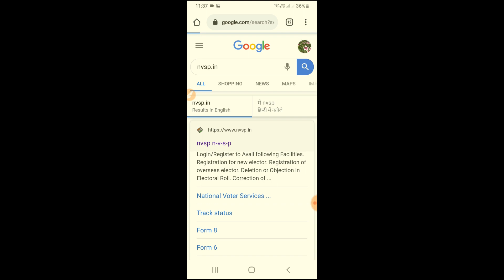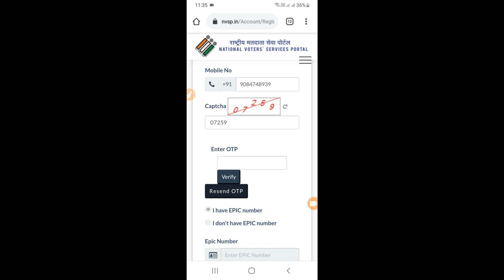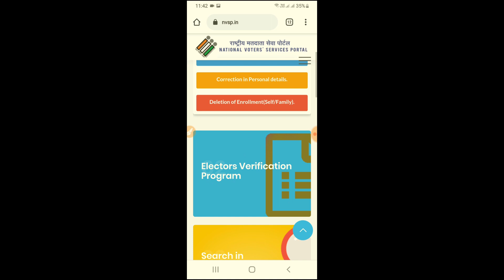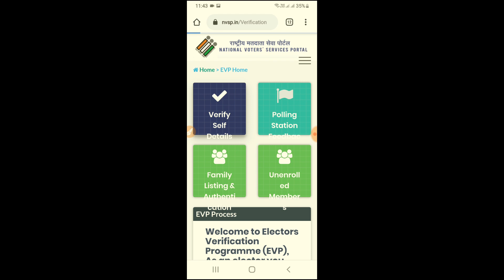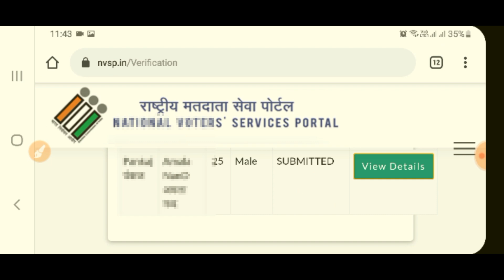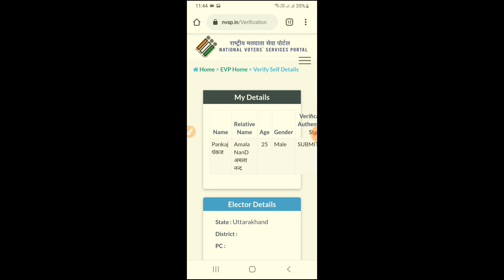Electoral Verification Program in Hindi मोबाइल पर इलेक्टर्स वेरिफिकेशन प्रोग्राम का पूरा तरीका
Electoral Verification Program in Hindi मोबाइल पर इलेक्टर्स वेरिफिकेशन प्रोग्राम का पूरा तरीका Electoral Verification Program in Hindi इलेक्टर्स वेरिफिकेशन प्रोग्राम का पूरा तरीका voter card